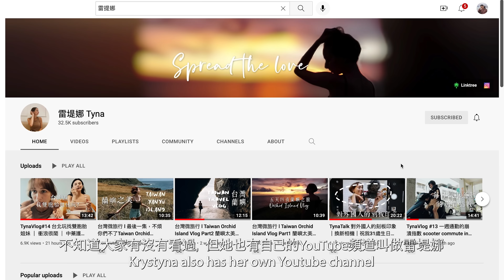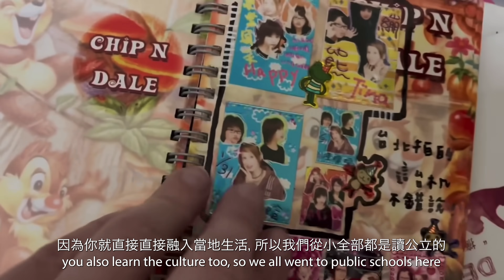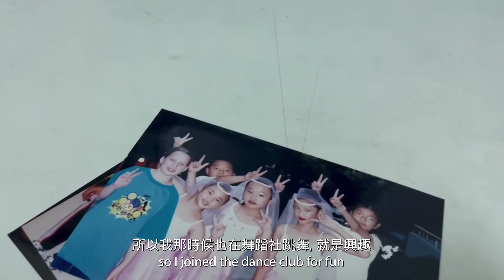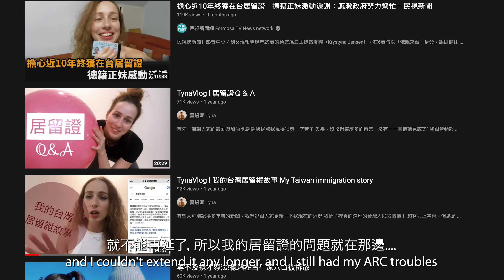感謝台灣沒遣返她！混血吃驚「她才是正港台灣魂 🇹🇼」I Found my long lost twin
非常感謝能夠跟雷堤娜有緣！社群媒體有時候真的很強大！也非常榮幸邀請她來上「靠右邊走」的頻道！希望大家也能多認識這麼優秀的人才！歡迎追蹤她的Youtube： 雷堤娜 🔔

❤️也不要忘記我喔！❤️
想要得到最新/最快消息？趕緊追蹤！

FAQ:

Q: Where are you from? A: Half American Half Taiwanese (currently in USA)
Q: My major? A: Graduated with BA in Film

問：你幾歲？答：二十五
問：你來自哪裡？答：台灣美國混血寶寶
問：你畢業的系？答：電影學士學位